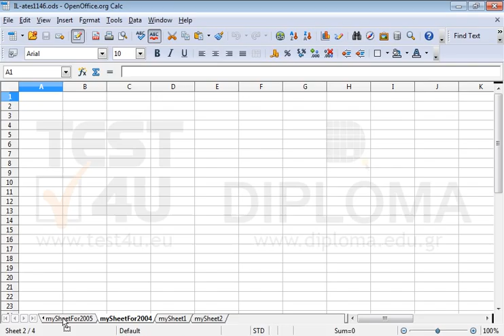Set the order of the sheets as follows: 1) mySheetFor2004 2) mySheet2 3) mySheetFor2005...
Set the order of the sheets as follows:
1) mySheetFor2004
2) mySheet2
3) mySheetFor2005